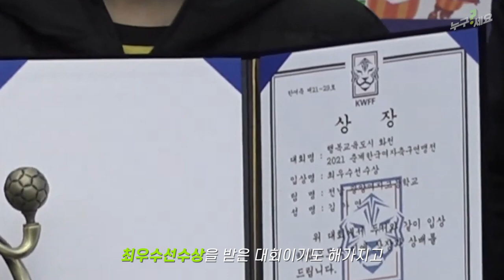가 소개하는 전남광양여고 RW "김가연"